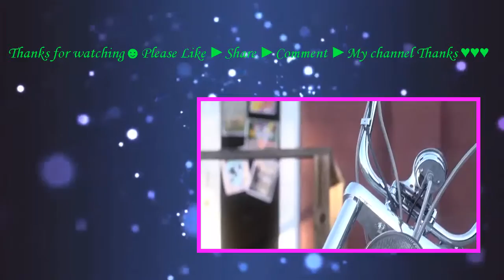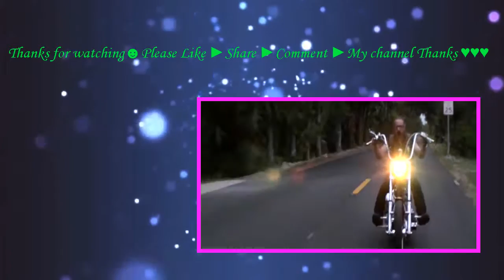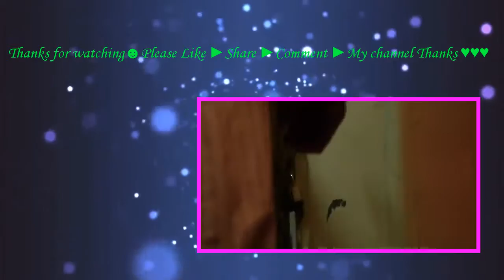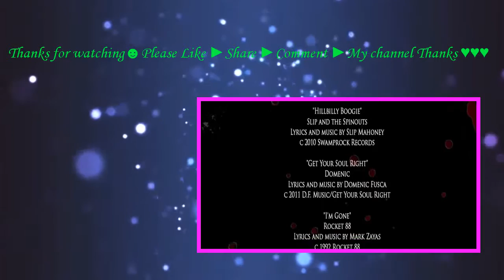rockabilly zombie weekend (2013) with Christina Bach, Jimmy Dempster, J. LaRose movie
The film is called Rockabilly Zombie Weekend and it takes place in Central Florida in a modern day setting. A young couple plans to have a rockabilly themed wedding out at the old farm